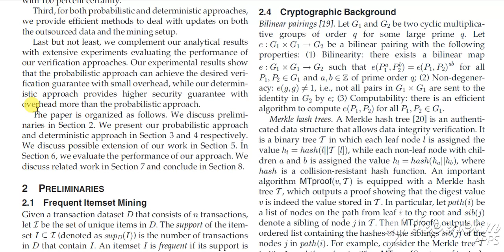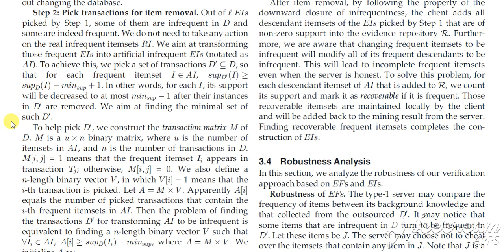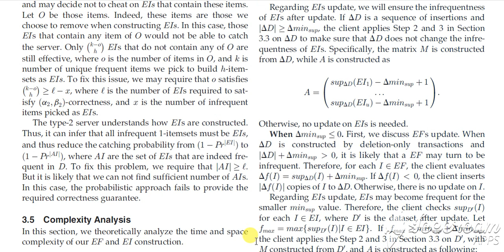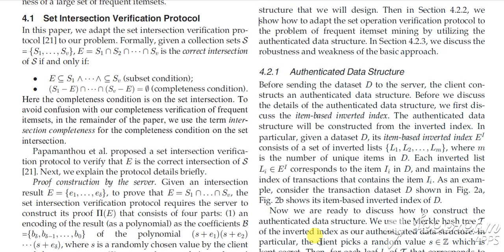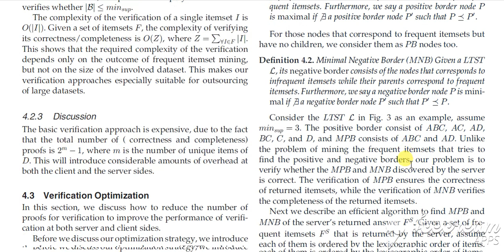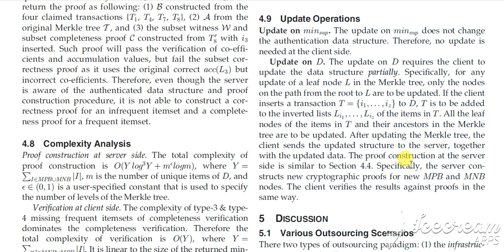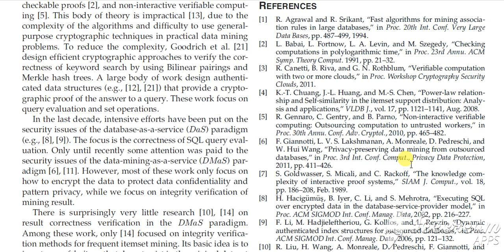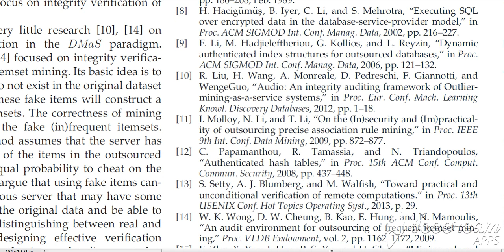Trust-but-Verify: Verifying Result Correctness of Frequent Item set Mining in Data-Mining As Service